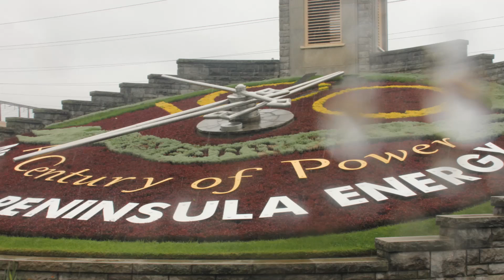Wayward Nile - 3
USA & Canada Tour series 3 - Niagara Falls
My rendition is Wayward Nile- The Chantays. 3rd version of this tune.
I took some photos here by my Canon camera during my trip.
I purchased new BT of this tune.
And I tried to improve  the sound.Hope you like it.
Thanks/Charley.